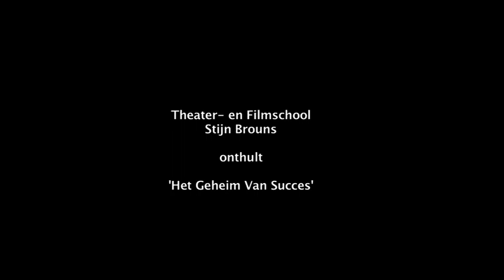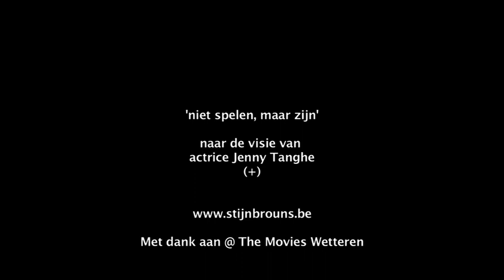Theater- en Filmschool Stijn Brouns Promofilmpje